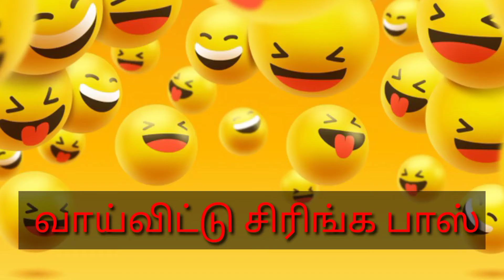வாழ்வில் கடைபிடிக்க வேண்டிய 3 விஷயங்கள் 😂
# whatsapp status#vadivelu comedy#